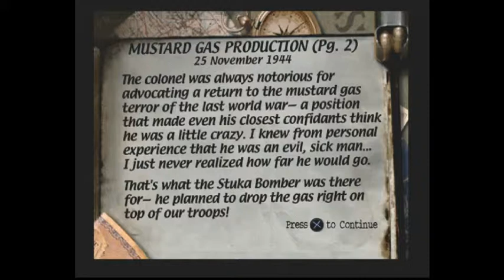Let's Play Medal of Honor PS1 Part 12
Looks like we're in a Nazi chemical weapons facility this time (whatever will they think of next?) and we need to fiddle with some valves and make good our escape. On the way we meet hazmat squads, jump over some pipes and fluke a cheeky grenade lob. All good, clean fun.